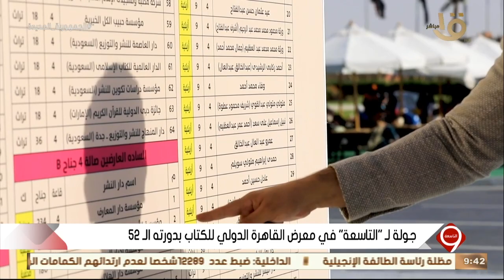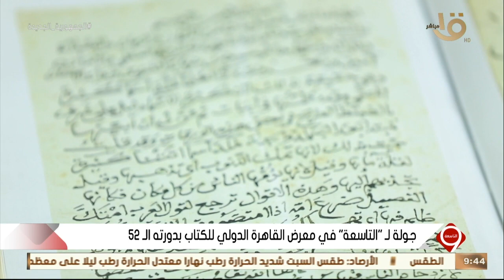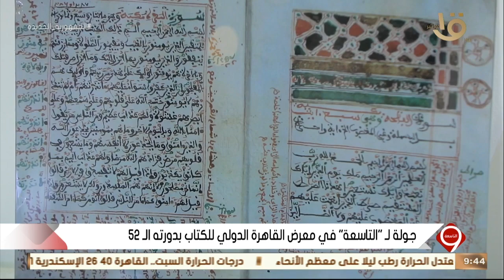جولة لـ "التاسعة" في معرض القاهرة الدولي للكتاب بدورته الـ 52